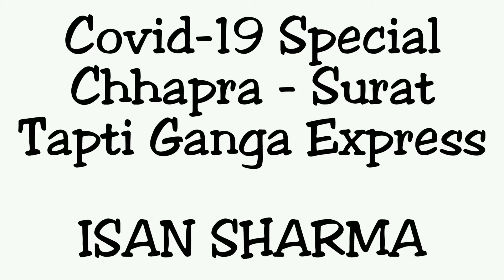Covid -19 Special, Chhapra - Surat, Tapti Ganga Express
Covid-19 Special, 24 Coach Long Surat Chhapra TAPTI GANGA EXPRESS Running 20 Minutes Before On Its Schedule Time To Reach Udhna Junction : Surat

Train : Tapti Ganga Express
Loco : Vijaywada WAP4
Location : Niyol
Camera : Mi Note5
Video By : Isan Sharma

The 19045 / 19046 Tapti Ganga Express is an express train running between Surat of Gujarat and Chhapra Junction of Bihar. The train is named for the Tapti River in Surat and the Ganga River in Chhapra. It was introduced in 1990 by George Fernandes to run between Surat and Varanasi Junction, but in rail budget 2012-13 it was extended up to Chhapra Junction.It operates as train number 19045 from Surat to Chhapra Junction and as train number 19046 in the reverse direction serving the states of Gujarat, Maharashtra, Madhya Pradesh, Uttar Pradesh and Bihar. The 19045 Surat - Chhapra Tapti Ganga Express covers the distance of 1728 km in 32 hours 45 mins (53 km/hr) & in 33 hours 40 mins as 19046 Chhapra - Surat Tapti Ganga Express (51 km/hr). As the average speed of the train is below 55 km/h (34 mph), as per Indian Railway rules, its fare doesn't include a Superfast surcharge. The train shares its rake with 22947/22948 Surat - Bhagalpur Tapti Ganga Superfast Express. Both trains are hauled by an Itarsi based WAP 4 / WAP 7 up to Jabalpur Junction. After Jabalpur Junction, both trains are hauled by an Itarsi based WDP 4D / WDM 3A twins locomotive uptil Chhapra Junction and vice versa
Coach composite
The train consists of 24 coaches :-
5 AC III Tier
1 AC II TIER
11 Sleeper Class
1 Pantry Car
4 General Unreserved
2 Seating cum Luggage Rake

The 19045 / 19046 Surat - Chhapra Tapti Ganga Express Runs From Surat Via :-
Udhna Junction,
Vyara,
Navapur,
Nandurbar,
Dondaicha,
Sindkheda,
Amalner,
Jalgaon Junction,
Bhusaval Junction,
Raver,
Burhanpur,
Khandwa Junction,
Harda,
Itarsi Junction,
Pipariya
Jabalpur Junction,
Karni Junction,
Satna Junction,
Manikpur Junction,
Shankargarh,
Prayagraj Cheoki Junction,
Vindhyachal,
Mirzapur,
Chunar Junction,
Kashi,
Varanasi Junction,
Jaunpur Junction,
Shahganj Junction,
Azamgarh,
Muhammadabad,
Mau Junction,
Rasra,
Ballia,
Suraimanpur,
& Finally
Chhapra Junction.